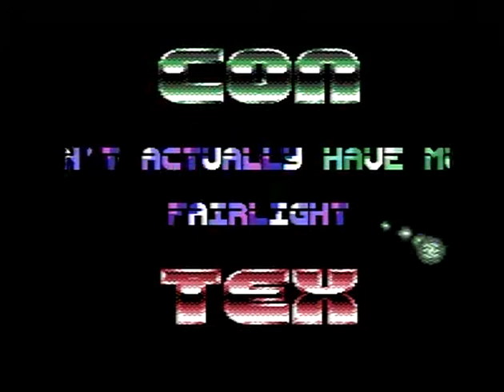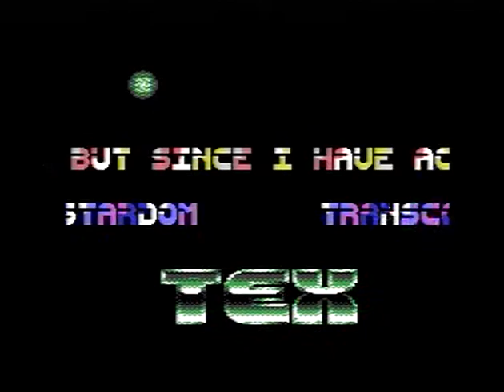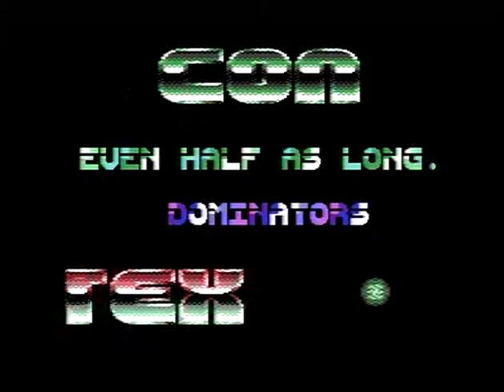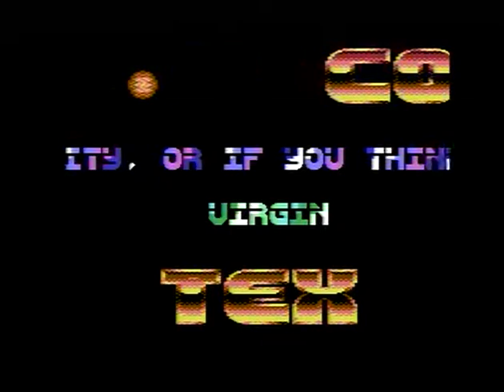CONTEX 1989 LOOK SHARP (C64) [OLD VERSION]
THIS IS THE OLD VERSION KEPT FOR ARCHIVAL
CONTEX: LOOK SHARP (1989)

Code, Music, Idea, Text: Cycleburner/Contex
GFX: Apollyon/Contex
Charset: TRE Design

Capture & x264 encode from a real C64 by Lemming/FIG
Original 1983 PAL C64-breadbox modded with buit-in svideo, chroma enchanced with a 300ohm resitor

and 6581 'noise fixed' with 1nF capacitor from ext-in to gnd

FINALLY IN PROPER 50FPS, hopefully Youtube can cope with it! :)

I hate emulators. Do you? If so, keep your eyes open for more digitized C64 & VIC-20 delight from

yours truly.

Greetings to suomiscene + everyone on the C64-scene and CSDB!